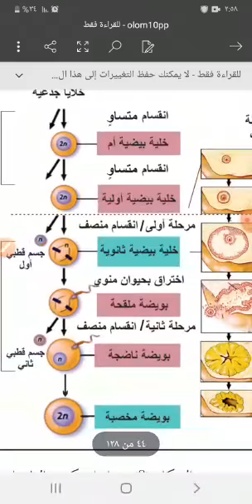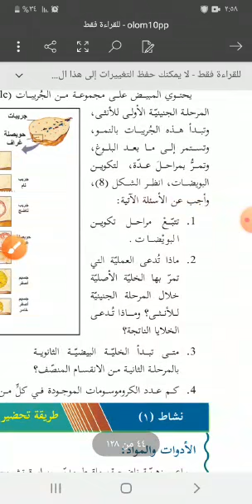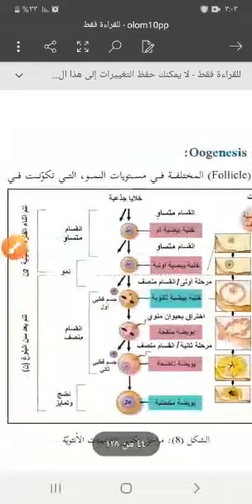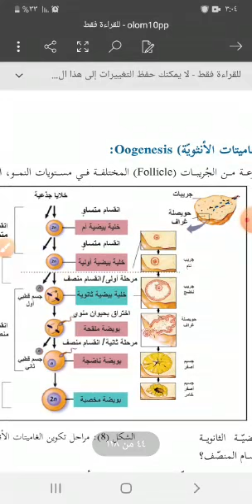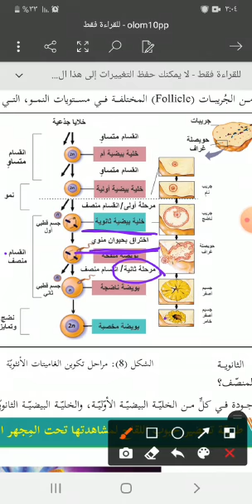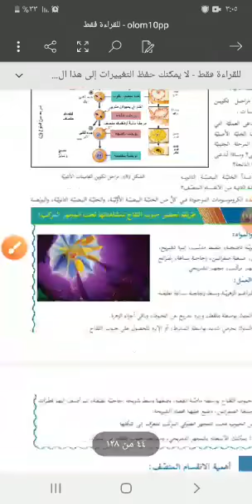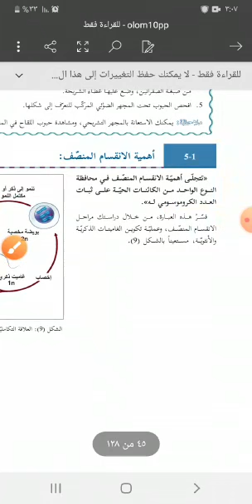الصف العاشر #,علوم حياتية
المعلمة سوزان حسين#,تكوين الأمشاج الأنثوية صفحة 49